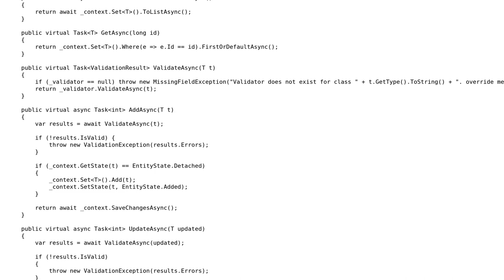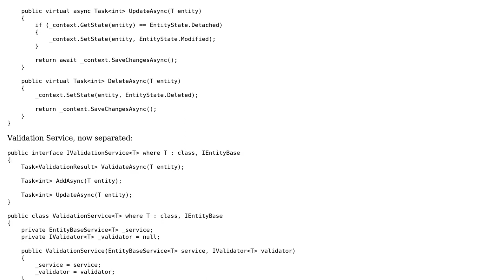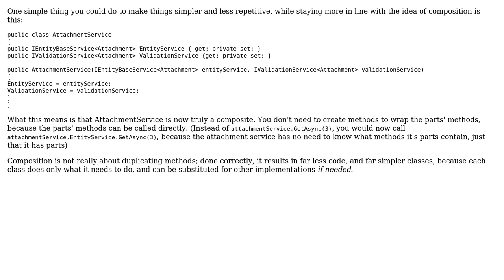Code Review: Using composition instead of inheritance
With thanks & praise to God, and with thanks to the many people who have made this project possible! You are responsible for your own actions.